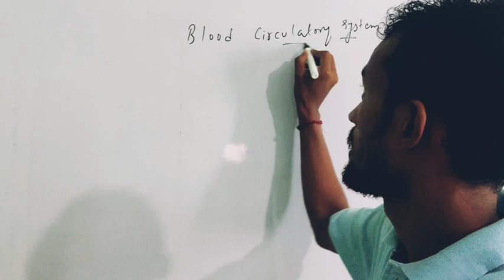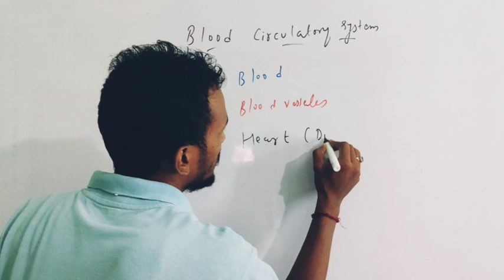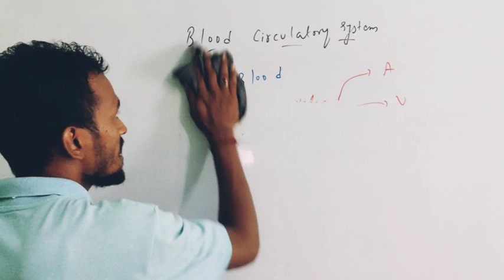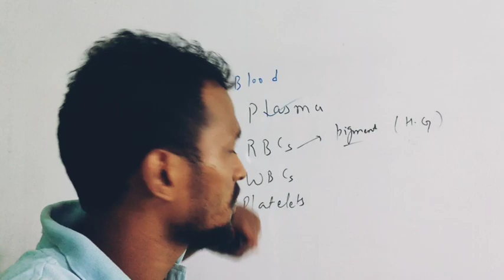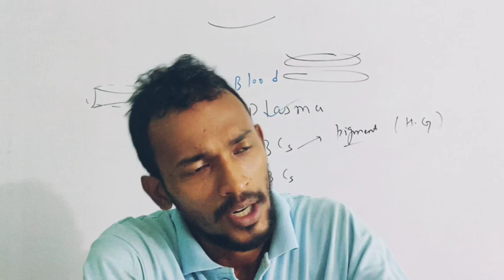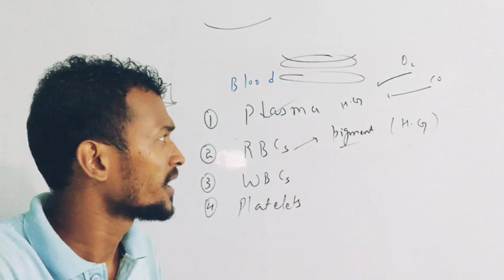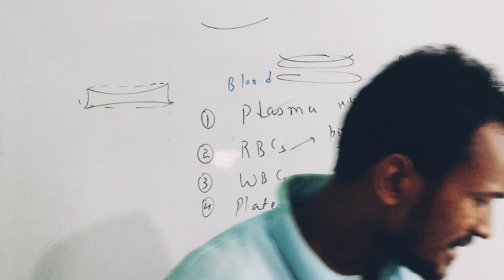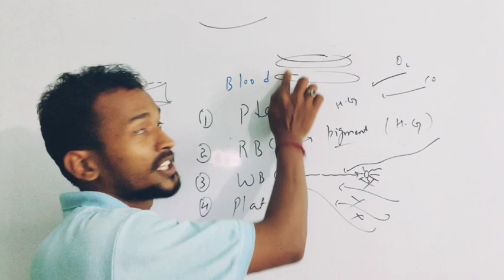Class 10 || LIFE PROCESSES 5 || BLOOD CIRCULATORY SYSTEM || RAHUL RAWAT